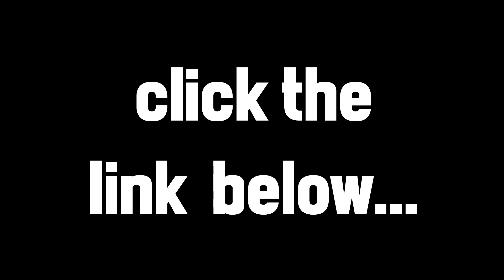Russell Wilson will win 2020 NFL MVP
Russell Wilson of the Seattle Seahawks is already off to a hot start after just one week of NFL football. Completing 88% of his passes as well as throwing for 4 touchdowns and no interceptions is a step in the right direction. This feels like the year Russell Wilson finally wins the award.